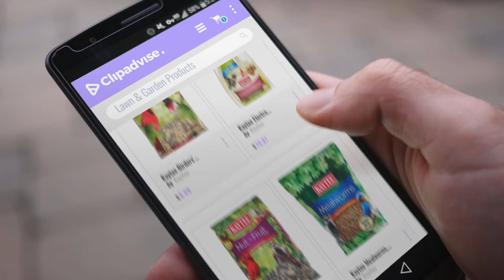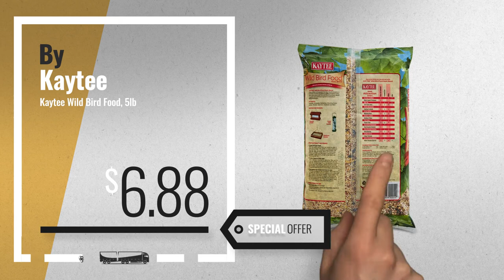10 Best Selling Kaytee Lawn & Garden Products [2018 ]: Kaytee Birders' Blend, 8-Pound Bag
New! 2019 Black Friday / Cyber Monday Bird Food Deals and Updates.

Black Friday / Cyber Monday Kaytee Birders' Blend, 8-Pound Bag by Kaytee

Black Friday / Cyber Monday Kaytee Electro Nectar Ready to Use 64oz by Kaytee

Black Friday / Cyber Monday Kaytee Nut and Fruit Blend, 10-Pound Bag by Kaytee

Black Friday / Cyber Monday Kaytee Mealworms, 17.6 oz by Kaytee

Black Friday / Cyber Monday Kaytee Nyjer Thistle Seed by Kaytee

Black Friday / Cyber Monday Kaytee Wild Bird Food, 5lb by Kaytee

Black Friday / Cyber Monday Kaytee Forti Diet Pro Health Bird Food for Cockatiel, 5-Pound by Kaytee